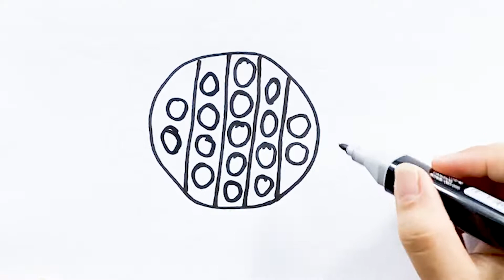Learn How To Draw POP IT FLOWERS Easiest for kids/Dibujar FLORES POP IT Más fácil para niños